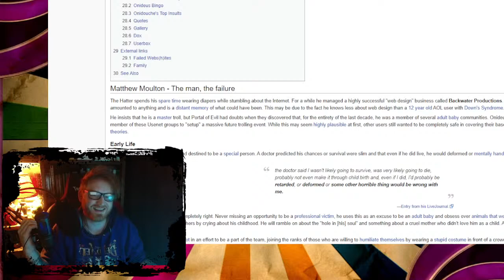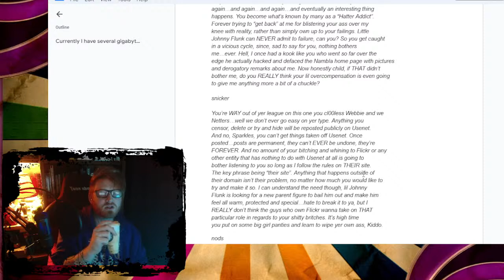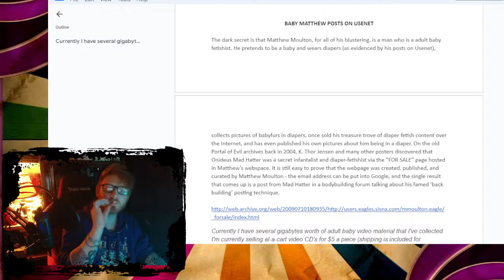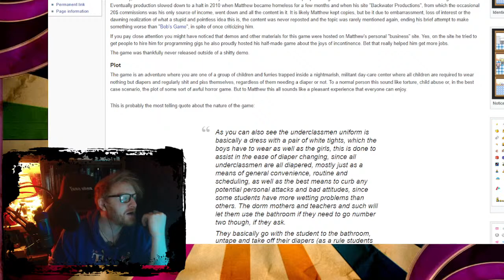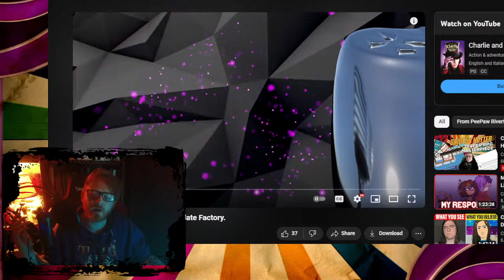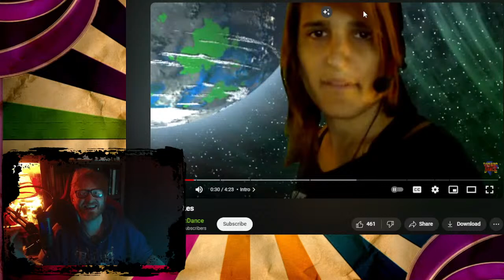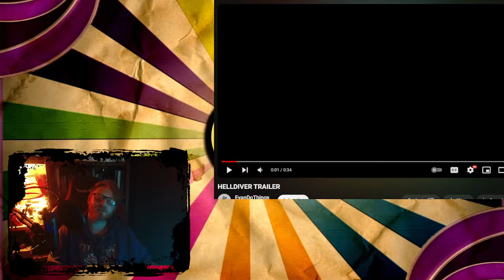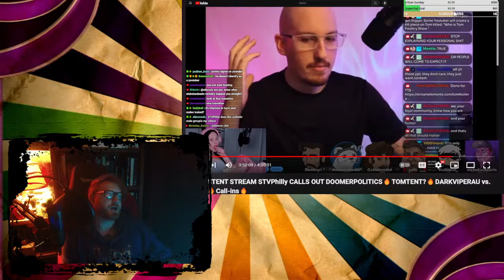COPECAST: ONIDEUS MAD HATTER'S RPG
►►► INTRO MUSIC ◄◄◄

Ken Ashcorp - 20 Percent Cooler